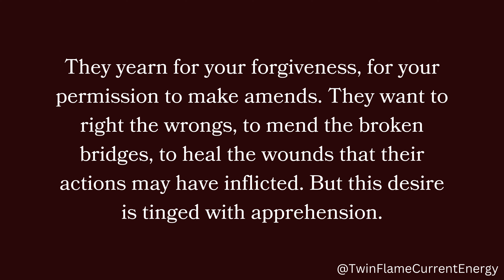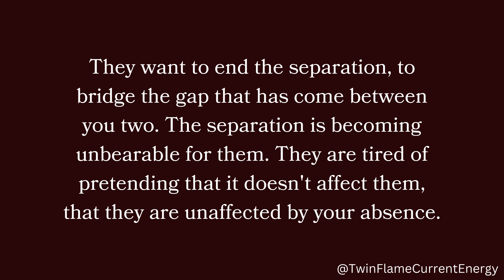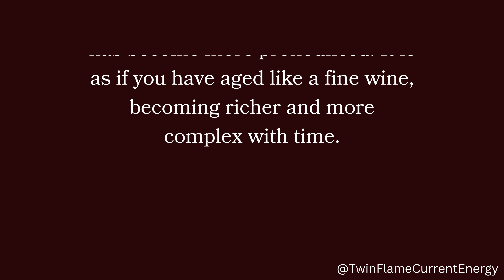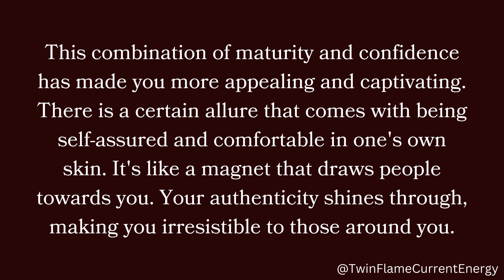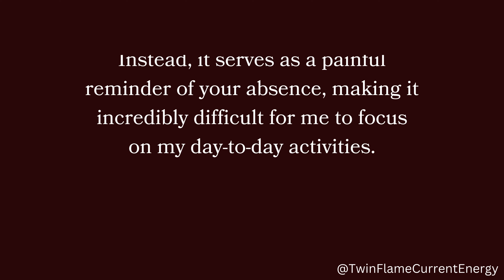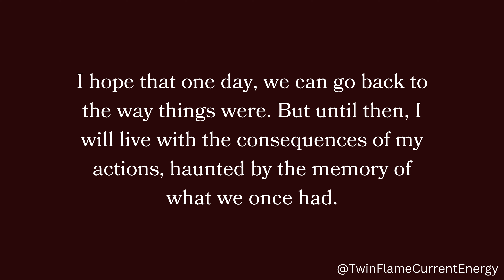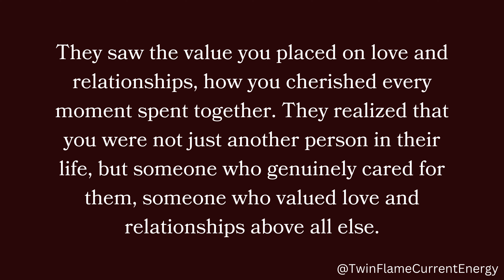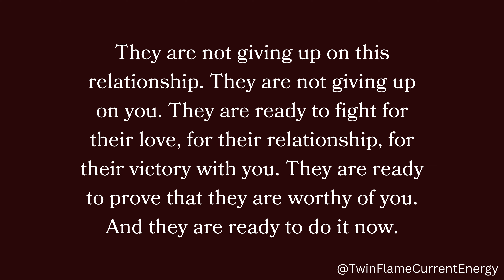As you have pulled back your energy, your person is feeling extreme amount of attraction towards...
As you have pulled back your energy, your person is feeling extreme amount of attraction towards...🤗❤️😘 Twin Flame DM To DF Today